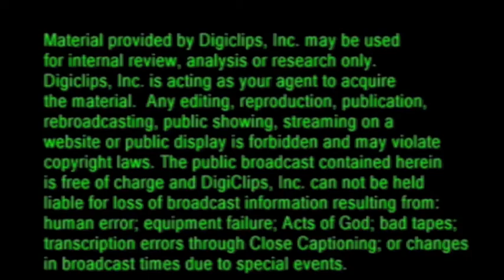Debbie Stevens Story on Cw11 Morning News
Debbie Stevens Case on CW11 Morning News